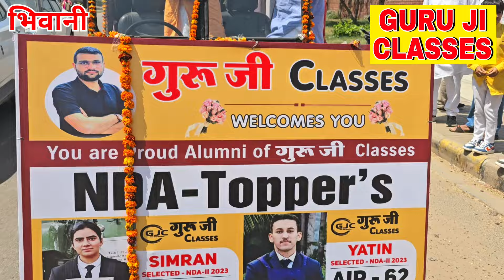किसान की बेटी व जवान के बेटे ने रचा इतिहास !